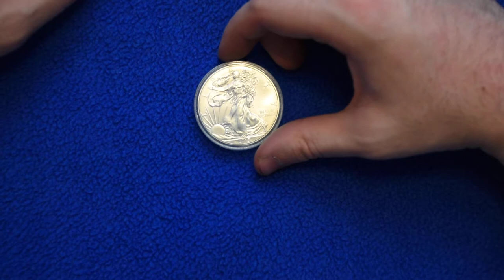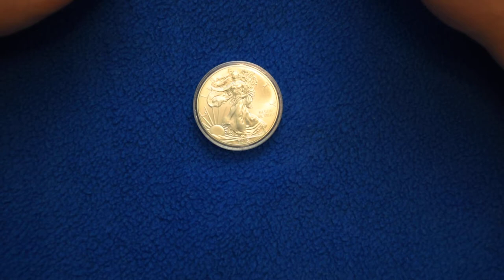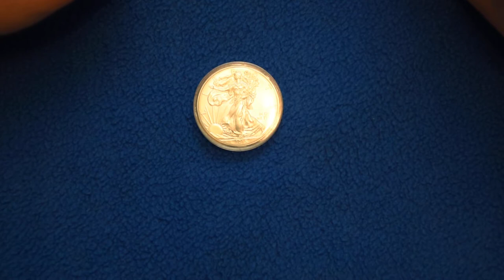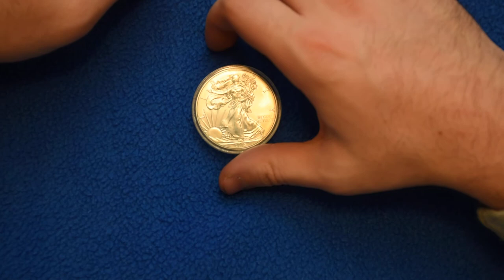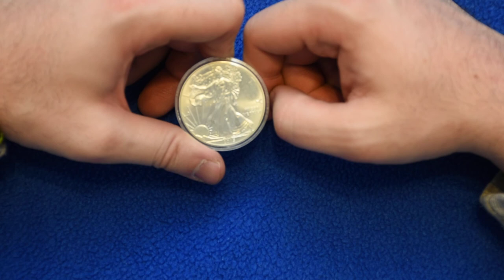Why I Stack Silver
Just a quick introduction into why I stack silver. The first piece that I bought, and what I like currently.